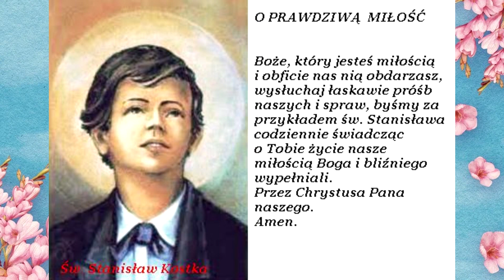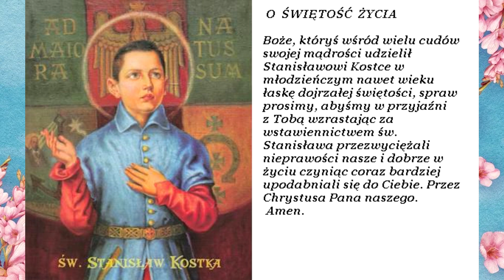ŚWIĘTY STANISŁAW KOSTKA - MODLITWY - 18 WRZEŚNIA - WSPOMNIENIE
MODLITWY :
O PRAWDZIWĄ MIŁOSĆ
O ŚWIĘTOŚĆ ŻYCIA
O MIŁOŚĆ DO MARYI

LEPIEJ UMRZEĆ W MŁODYM WIEKU - GDY SIĘ JEST DOJRZAŁYM DUCHOWO -  NIEWSKALANYM - NIŻ NA STAROŚĆ DŻWIGAJĄC BAGAŻ SWOICH GRZECHÓW
NIERAZ STARZY LUDZIESTOJĄCY  NAD GROBEM SĄ NIEDOJRZALI DUCHOWO -  I TO JEST OGROMNIE BOLESNE !!!

Patron młodych na dzisiejsze czasy
18 września przypada święto patrona polskiej młodzieży - św. Stanisława Kostki. Urodził się w 1550 r. w Rostkowie k. Przasnysza (diecezja płocka).
Znany badacz dziejów św. Stanisława Kostki - ks. kan. Janusz Cegłowski zastanawiał się przy jego grobie w Rzymie: „Czy dzisiaj, po kilku wiekach od śmierci, może on być światłem, wskazówką, ostoją w poszukiwaniach, wątpliwościach, zagubieniach czy decyzjach współczesnej młodzieży... Przez tyle lat wydawało mi się, że Stanisław Kostka to przeszłość, to historia Kościoła. Myślałem sobie: Co ma dzisiaj do zaproponowania ten odległy patron młodych, chłopak z XVI stulecia - młodzieży początku XXI wieku, młodzieży nasyconej kulturą absurdu, konsumpcji, seksu i zmysłów; kulturą utraty sensu i wyśmiewanej wiary; kulturą brutalności, przemocy i braku szacunku wobec drugiego człowieka; kulturą niewiary w miłość, w Ojczyznę, w tradycję; kulturą rozpadających się rodzin i przyjaźni; kulturą samotności i rozpaczy, która wyciąga rękę po narkotyk, alkohol lub samobójstwo, i kulturą przerażającej pustki”.